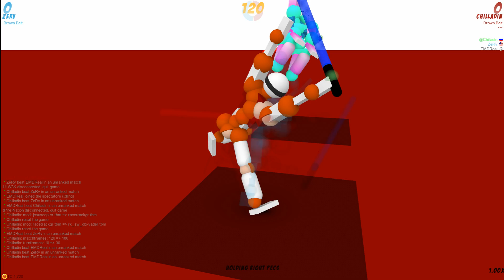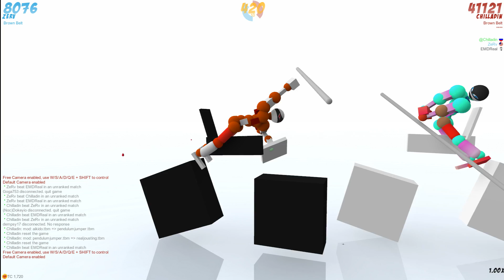STAR WARS in TORIBASH! | Lightsaber Battles! (Toribash)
How have we never played this mod before? This is Fantastic!
Leave a LIKE or Share! It lets me know you enjoyed the video!
What is Toribash?

Toribash is a step by step fighting game using real physics and joints/muscles in order to mold your stick man figurine into the perfect killer. You have to bend, twist, and shape your guy to do the perfect combo!

The Rules are simple...first person to touch the mat loses. So..uh...well, don't touch the mat.

There will be plenty of Mod and community made levels and maps. So while the rules are usually basic and wont change (Dont get knocked out of the Ring) The objective and the game modes will change. There will be weird things to interact with as well as funny objects destroying us...Andddd thats pretty much Toribash summed up.

The Other Guys
Intro Song
Title: Moose

Outro Song
Title: New Game by Nitro Fun